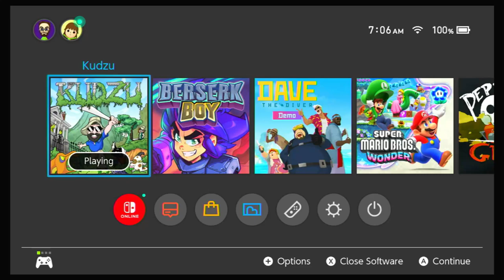Kudzu (Switch) gameplay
Beginning gameplay from the new retro-styled game Kudzu on the Nintendo Switch.

Kudzu has the player taking control of Max, a serious go-getter and the best student of master gardener Zoen, who has just gone missing in the kudzu labyrinth. The wisdom that Zoen imparted on Max will be put to the test as he uses his wits and gardening tools – machete, rake, garden hoe, and others – to navigate the vines!

Kudzu plays a lot like old school Zelda and is well made from what I’ve seen so far. Writing is funny too.

🎬 About Gamatroid

My gamer tag and social media identity is  Gamatroid. I’m an 80s kid and lifelong gamer who likes to play both modern and retro games, plus share awesome childhood gaming memories.

I played, captured and edited all the gameplay you see. Sometimes I record directly to my Xbox or PlayStation, and sometimes I use a capture card, depending on the situation.

I’ve stopped watermarking most of my videos to facilitate reuse. All that I ask is, if you reuse part or all of one of my videos, just give a like to a few of my videos and share them with your friends. I appreciate the support.